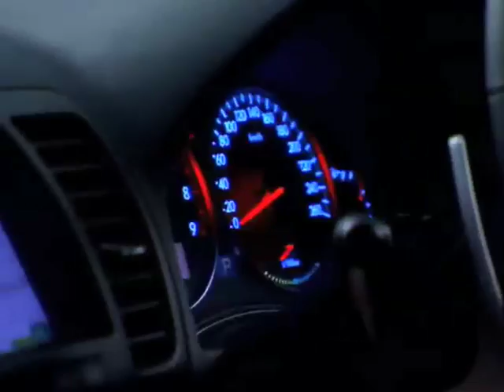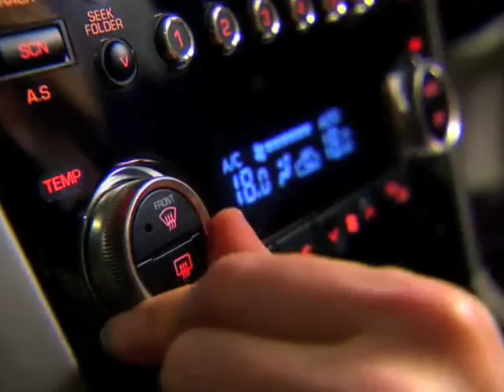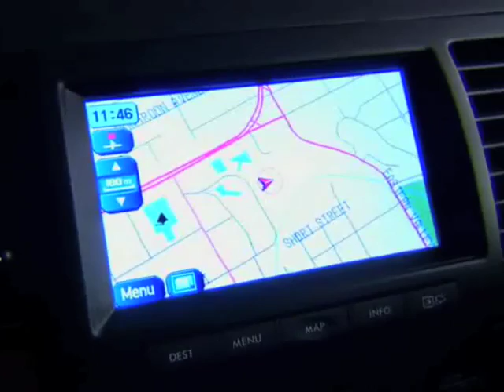2009 Subaru Liberty | Subaru Australia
The elegant lines of the Subaru Liberty luxury performance car may scream sophistication, but underneath the delicate design and sensual interior lies the legendary Subaru Symmetrical All-Wheel Drive System that beckons to be driven and enjoyed.